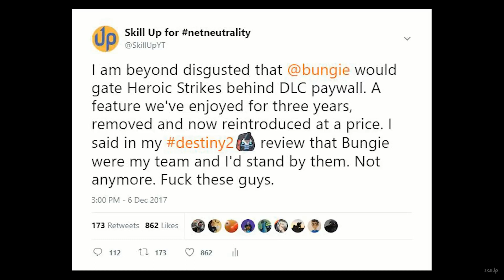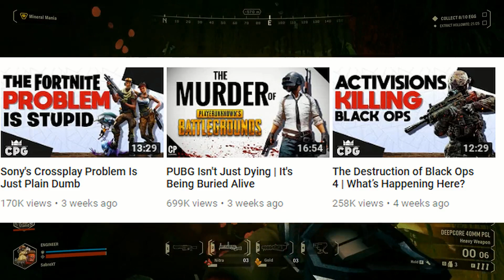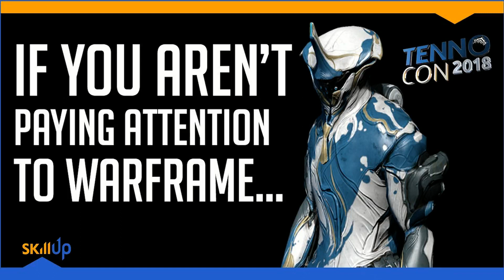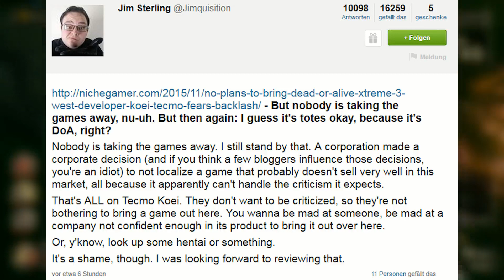Basic Bitchs Of Gaming Opinions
Music from Halo ODST.

...Yes, I added background music for 1 joke...

Let me know if the background music is too loud or there's any other problem.